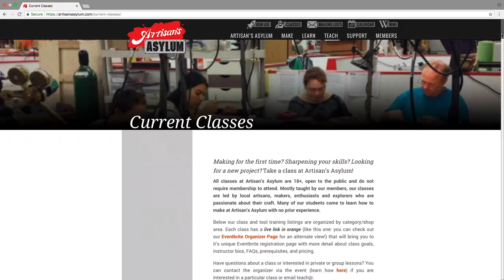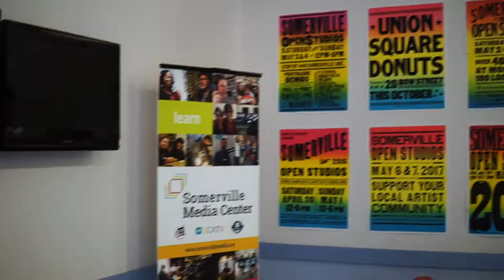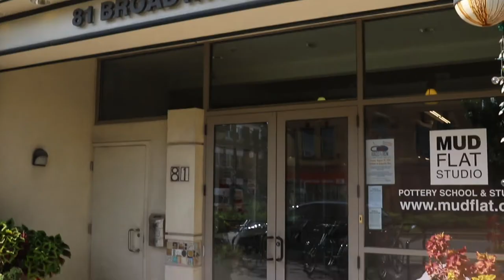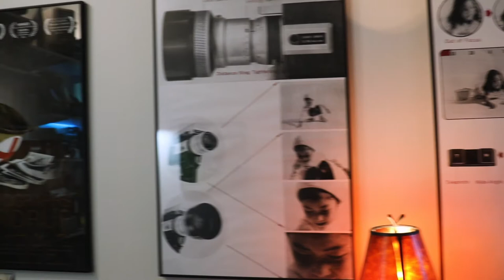Continuing Education in Somerville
Are you a Somerville resident interested in continuing your education? Did you know that you can take classes in sculpting, engineering, media production and more just by being a resident of Somerville? Our team of teen interns produced this video in Summer 2018 to help highlight the incredible variety of hands-on continuing education opportunities available in Somerville for people of all ages.

Produced by: Ben Bortner, Adriana Martinez, Brayden Goldstein-Gelb, Samuel Swarms and Nate Bogosian

Special thanks to Somerpromise for funding this project, and to Artisan's Asylum, Mudflat Gallery, and Lesley University for allowing us to profile them.